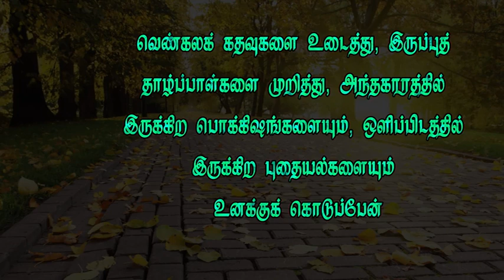Short message 647